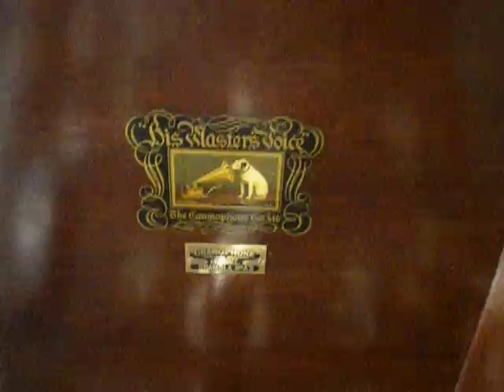葛蘭 GE LAN 廟阣鐘聲 36184PATHE 78RPM 1958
ANOTHER BEAUTIFUL SONG FROM GRACE FROM THE FILM  - AIR HOSTESS.  B SIDE OF 我要卡力蘇。